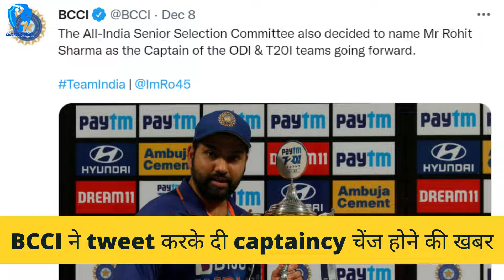BCCI पर फूटा fans का गुस्सा, जानिये क्यू | Cricket Chaska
🔥 BCCI aur Sourav Ganguly पर फूटा cricket fans का गुस्सा
🔥 Ruturaj Gaikwad विजय हजारे में छाए
🔥 Venkatesh Iyer ने Vijay Hazare में जड़े शानदार शतक
🔥Hanuma Vihari ने South Africa में दिखाया दम
✔ And Thanks Most Important For Share.